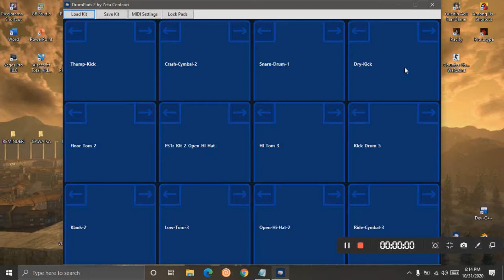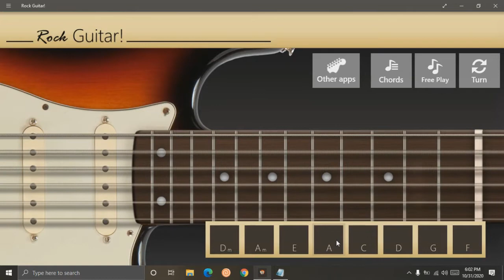Baliw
activity po ito sa CPAR, gawa daw kanta, pero wala na ako oras kais wala space at maingay sa house, at wala din pala ako gamit. kaya ganyan kinalabasan, pasensiya naa WHAHAHAH  pinagtripan kolang sarili ko AF
ito ROTTEN lyrics
1st verse
sa isip ko ay nabubuo
mga alaaalang 'di na matatamo
alala sa 'yo na nais balikan
ngunit wala naman na yatang pag asa diyan -haaaaaan
pre-chorus
SINO NGA BA ANG MAY MALI
DI KO ALAM 'DI KO MAWARI
BIGLANG NAGKABUNGA HINDI ALAM ANG SANHI
ANG HIRAP NA PALANG NGUMITI (mema lapag)
chorus
sana naman ako'y pagbigyan
Nang aking NAMANG mapatutunayan
Pagibig Na Walang Hanggan
DAHIL IKAW ANG AKING KINAKABALIWAN
verse 2
Aasa paba na iyong balikan?
baka napapad kana diyan sa kung saan saan
hindi na alam ang gagawin
ako ba ay sisihin?
pre-chorus
ANG HIRAP NA PALANG NGUMITI
chorus
Nang aking mapatutunayan
verse 3
sana dapat nalang napagusapan
para hnidi agad agad ang iyong paglisan
mananahimik nalang ba at hahayaan
o patuloy na maghihintay sa kawalan?